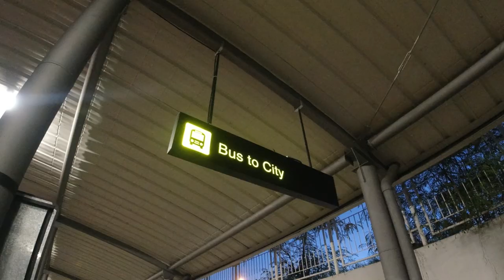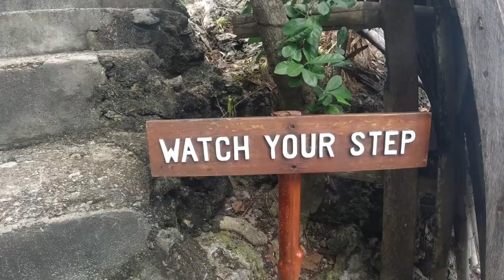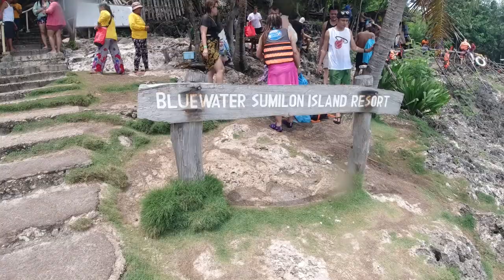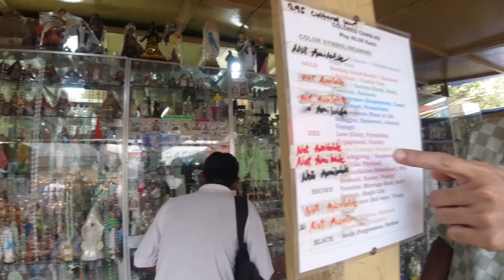I Met Oppa and Unnie: Oslob Cebu Journey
1st and 2nd day of our Cebu Trip. We went to the far away town of Oslob to see nature! We met some new friends along the way.

✔️Whaleshark watching
✔️Tumalog Falls
✔️Sumilon Island
✔️Simala Church
✔️Carcar Delicacies